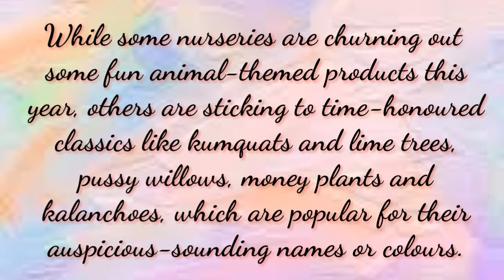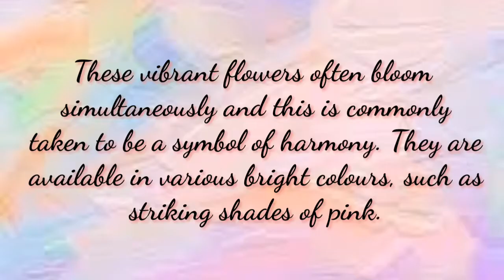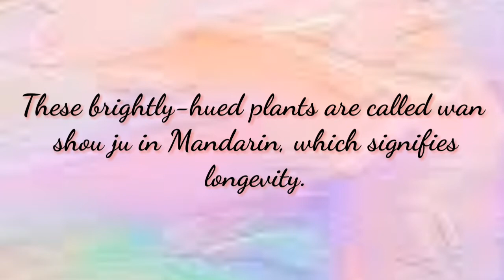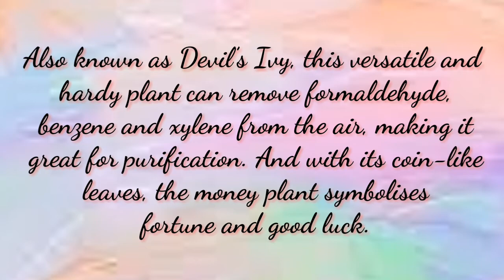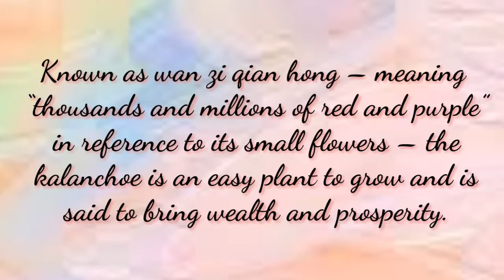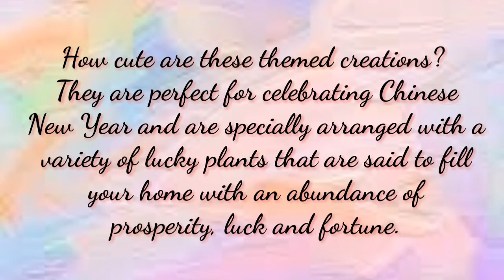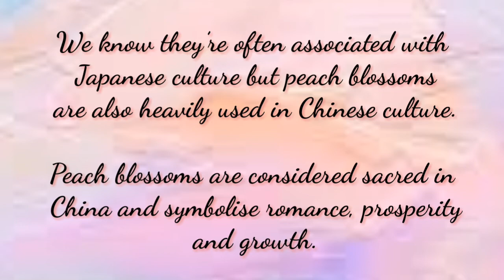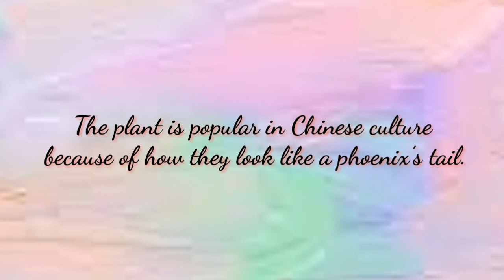25 Lucky Plants And Flowers To Buy For Chinese New Year 2021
Usher in abundance and prosperity with these auspicious plants.

The Year of the Ox is just a couple of days away and many families are already sprucing up their homes with fresh flowers and plants. Why? This is because flower blossoms are believed to bring fortune, according to the popular Chinese saying 花開富貴 (“blossom flowers bring wealth”).

While some nurseries are churning out some fun animal-themed products this year, others are sticking to time-honoured classics like kumquats and lime trees, pussy willows, money plants and kalanchoes, which are popular for their auspicious-sounding names or colours.

: The materials and the information contained on this channel are provided for general and educational purposes only.